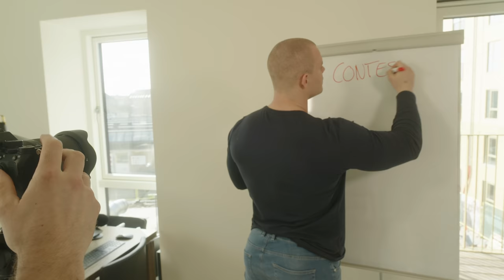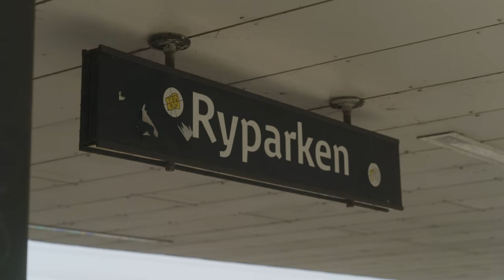En dag i Daniels Risgaards liv - BEHIND THE HOMIE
Vores sociale medier:
Morten NP: